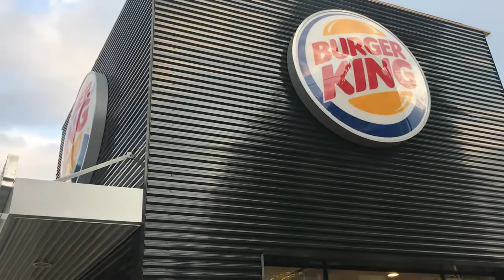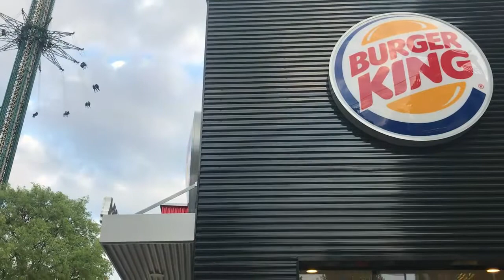2017 04 14- Karfreitag Prater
Prater Spliter